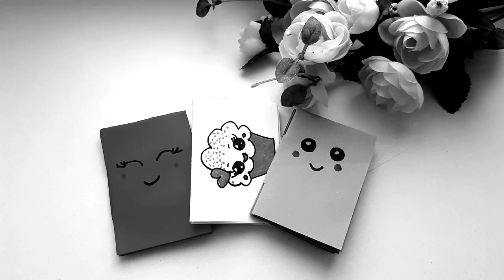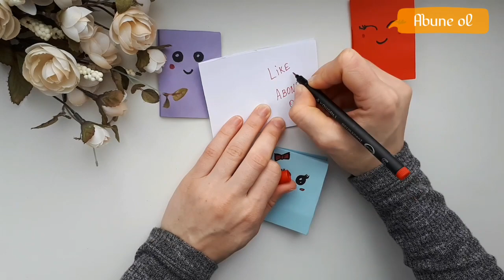БЛОКНОТ ИЗ 1 ЛИСТА☆1 A4 vereqden yapısqansiz bloknot duzeldek&tek kagitlaNot defteri yapIMI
Bir kagizdan yapisqan istifade etmeden bloknot duzeldilmesi& cox rahat& kawaii not defteri& tek kagitla YAPISTITICI OLMADAN kawaii not defteri yapimi
Kendin yap& DIY KAWAII NOTEBOOK
MINI DEFTER YAPIMI.
.minik bloknot yapimi
KANALIMIZA ABUNE OLMAYA UNUTMAYIN)